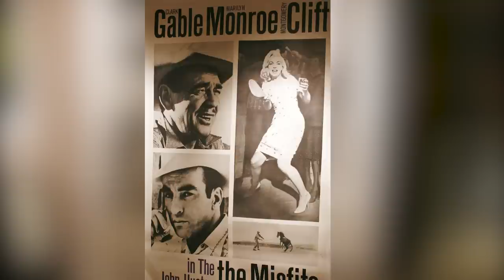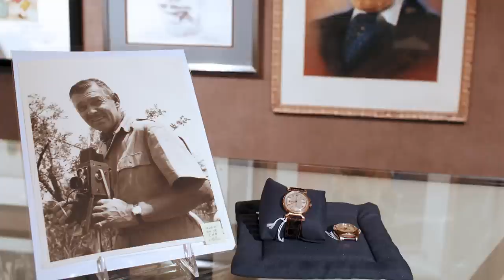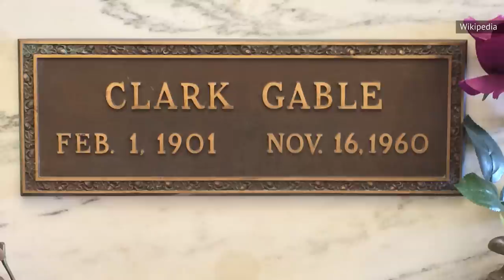Der Tragische Tod Von Clark Gable Im Jahr 1960 Erklärt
Ganz ehrlich, mein Lieber, Clark Gable lässt noch immer die Herzen höher schlagen. Aber wie kam es dazu, dass der "König von Hollywood" abseits der Leinwand mit Alkohol, Scheidung und persönlichen Tragödien zu kämpfen hatte und so zu seinem frühen Tod kam? Schnappt euch ein Taschentuch und haltet durch. Es wird alles enthüllt werden.

Clark Gable, der Inbegriff von groß, braun gebrannt und gut aussehend, glänzte in fast jedem seiner Filme mit seinem Stern. Mit einer beeindruckenden Karriere, die sich über mehrere Jahrzehnte erstreckte, gilt er als einer der beständigsten Stars Hollywoods. Die Popularität des charismatischen Schauspielers, der für seinen Charme bekannt ist, stieg seit dem Film "Der Mut zum Glück" von 1931 stetig an, was dazu führte, dass er in Frank Capras "Es gschah in einer Nacht" mitspielte - eine Rolle, für die er 1934 den Oscar erhielt. Im Jahr darauf folgte eine Oscar-Nominierung für seine Rolle als Fletcher Christian in dem Film "Meuterei auf der Bounty" von 1935. Aber es war seine ikonische Darstellung des eleganten Schurken Rhett Butler in dem Blockbuster "Vom Winde verweht" von 1939, die ihm die Herzen von Generationen von Kinobesuchern einbrachte und ihm seine dritte Oscar-Nominierung einbrachte.

"Ehrlich gesagt, meine Liebe, ist mir das völlig egal."

Wenn Gable tatsächlich der "König von Hollywood" war, dann war er ein hart arbeitender Monarch, und wenn auch nicht alle seine Filme von der Kritik gelobt wurden, so war er doch immer ein Kassenschlager. Sein plötzlicher Tod im Alter von 59 Jahren nach den Dreharbeiten zu seinem letzten Film, "Misfits – Nicht gesellschaftsfähig", ließ die Fans mit der Frage zurück, welche großartigen Leistungen er noch hätte erbringen können, wenn er mehr Zeit gehabt hätte.

In seinem Privatleben schien Gable jedoch einige Probleme zu haben. Schon früh scheiterten seine beiden Ehen. Seine erste Frau, Josephine Dillon, war seine Schauspieltrainerin und half ihm, seine schauspielerischen Fähigkeiten auf seinem Weg nach oben zu verfeinern. Aber erst seine zweite Ehe mit der Prominenten "Ria" Franklin Langham machte wegen seiner wiederholten Untreue Schlagzeilen.

"Hat der Krieg schon begonnen?"

Die Ehe dauerte nur von 1931 bis 1935, als sich das Paar trennte. Die Scheidung erfolgte jedoch erst 1939, als Gable die Schauspielerin Carole Lombard, die Liebe seines Lebens, kennenlernte.

Leider war die Liebesgeschichte von Gable und Lombard nur von kurzer Dauer.  Sie kam 1942 bei einem Flugzeugabsturz ums Leben, nur wenige Jahre nachdem sie geheiratet hatten. In seiner Trauer trank Gable eine Zeit lang stark und gab sogar die Schauspielerei auf, um sich während des Zweiten Weltkriegs zum Militär zu melden.  Im Alter von 41 Jahren meldete er sich beim Army Air Corps als Bordschütze, eine extrem gefährliche Position mit einer sehr kurzen Lebenserwartung. Trotz seiner offensichtlichen Todessehnsucht überlebte Gable und erlangte den Rang eines Majors.

Nach dem Krieg nahm er die Schauspielerei wieder auf, doch unter dem Eindruck des Verlusts von Lombard geriet er auch persönlich ins Wanken. In einem verzweifelten Versuch, sein Glück zu finden, heiratete er 1949 Lady Sylvia Ashley. Die ehemalige britische Schauspielerin, Model und Revuegirl Ashley war die Witwe des verwegenen Schauspielers Douglas Fairbanks Sr. und die geschiedene Ehefrau zweier britischer Adliger. Leider erwies sich Lady Ashley als wenig zufriedenstellende Wahl.

Gable vertraute später Freunden an, dass er betrunken gewesen sein muss, als er ihr einen Antrag machte.

In den letzten Jahren seines Lebens schien es mit Gable jedoch wieder aufwärts zu gehen. Im Jahr 1955 heiratete er die Schauspielerin Kay Williams. Sie hatte zwei Kinder aus einer früheren Ehe, und das Paar schien endlich ein gewisses Maß an häuslichem Glück gefunden zu haben. 1960 erfuhr das Paar, dass Kay ihr erstes gemeinsames Kind erwartete, und Gable plante, eine Pause von der Arbeit einzulegen, wenn das Baby da war. Er musste nur noch ein weiteres Filmprojekt zu Ende bringen. Traurigerweise war es dieser Film, der seinen Tod beschleunigt haben könnte.

"Misfits – Nicht gesellschaftsfähig" war ein hochkarätiger Film, an dem eine ganze Reihe von Hollywood- und Literaturgrößen beteiligt waren. Regie bei diesem komplexen, dramatischen, zeitgenössischen Western führte John Huston, das Drehbuch stammte aus der Feder des Dramatikers Arthur Miller. Millers Frau, die Schauspielerin Marilyn Monroe, sollte neben Gable und dem legendären Schauspieler Montgomery Clift die Hauptrolle spielen.